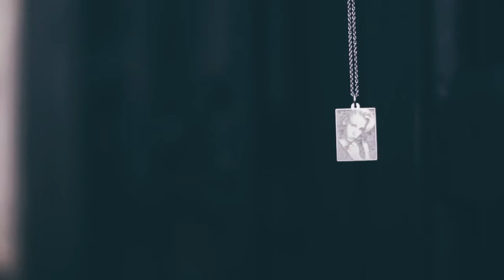Jewelry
Made a film with Janne from the Naag -blog.